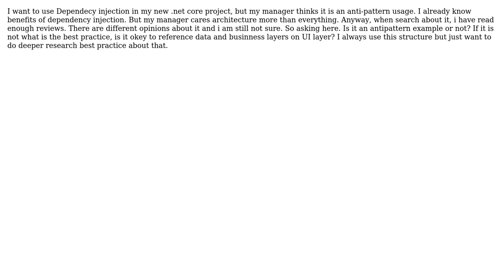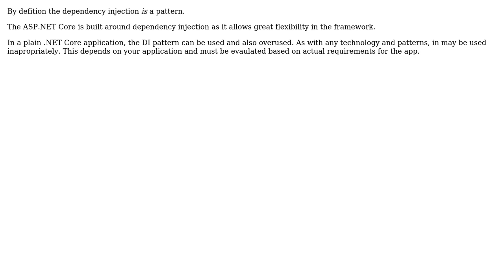Software Engineering: .Net Core Dependency Injection is an example of anti-pattern?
With thanks & praise to God, and with thanks to the many people who have made this project possible! | Content (except music & images) licensed under CC BY-SA | Music | Images & others | With thanks to user Jozef Izso user cansu and the Stack Exchange Network Trademarks are property of their respective owners. You are responsible for your own actions.